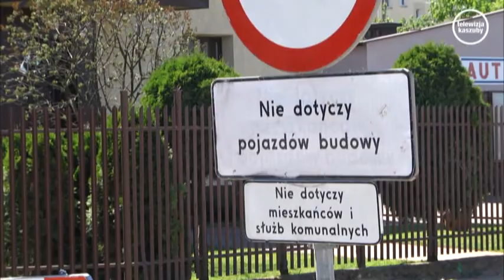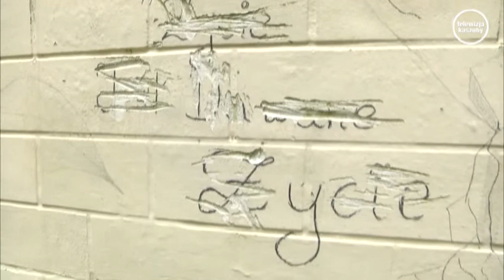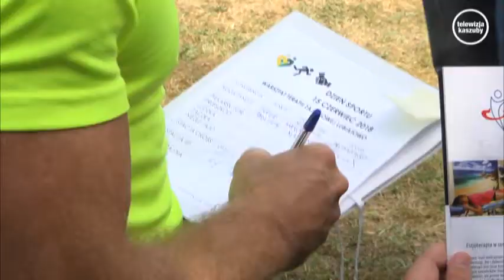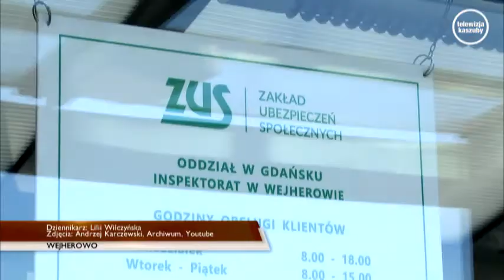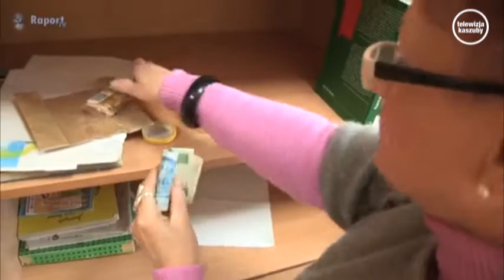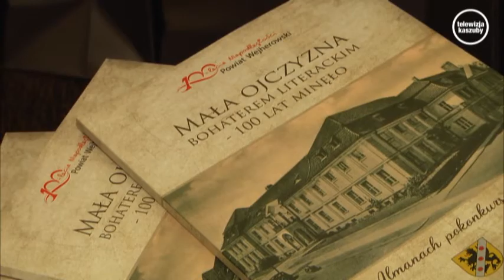Podsumowanie Tygodnia - 22.06.2018